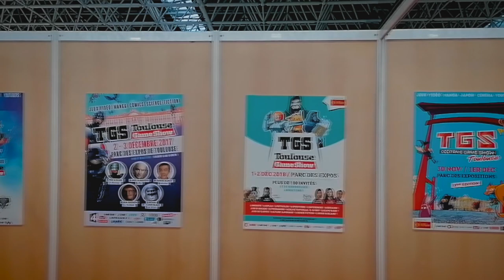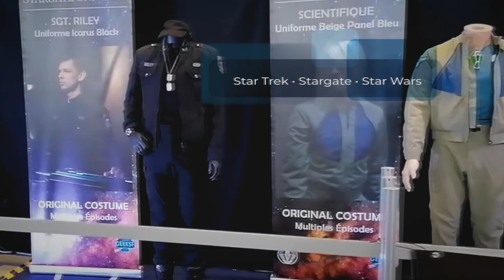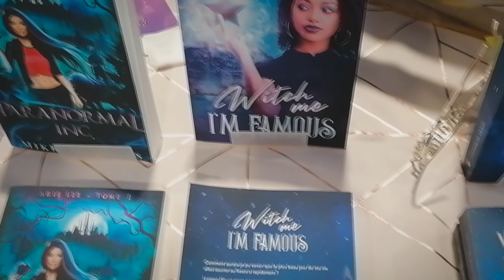TGS 2022 - Toulouse Game Show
NOSTRAtv a désormais un atelier cosplay. Impossible de pas faire quelques images dan sce temple du manga, jeux vidéos et bien sur du cosplay ! :p